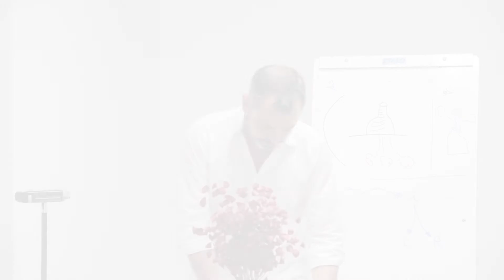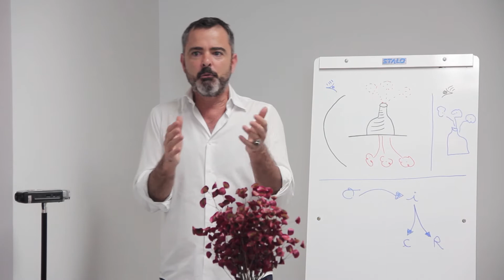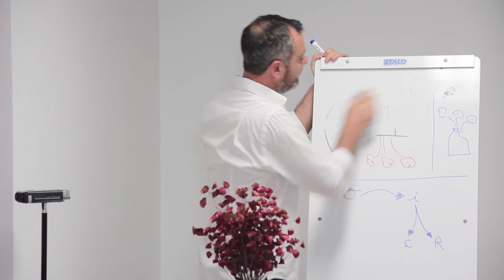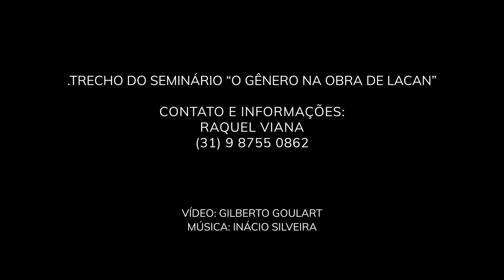Uma pontuação sobre a expressão "a mulher não existe".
Trecho do seminário “O Gênero na Obra de Lacan”.
Contato e informações: Raquel Viana (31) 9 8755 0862